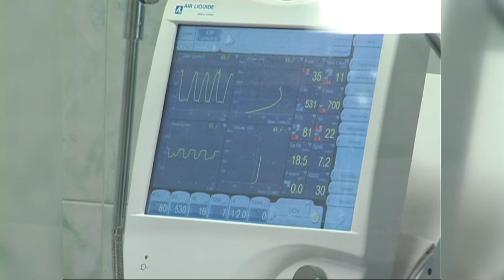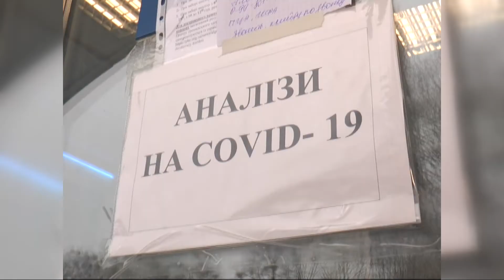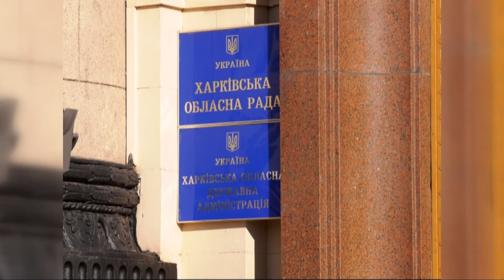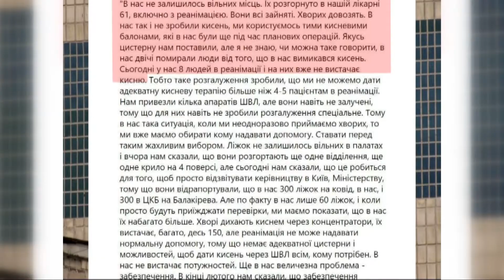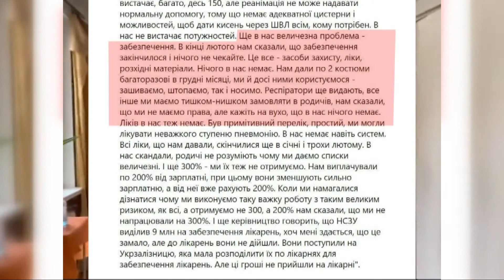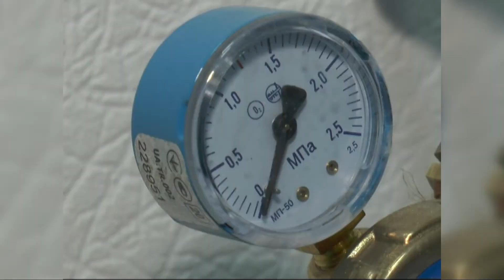Немає кисневих точок та ліків. Медики Харківщини б'ють на сполох через ситуацію із коронавірусом